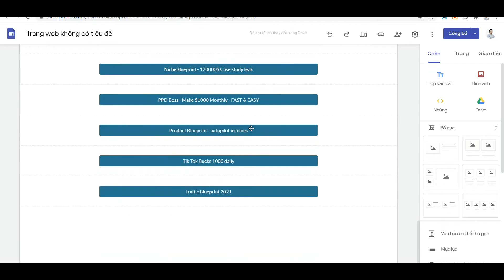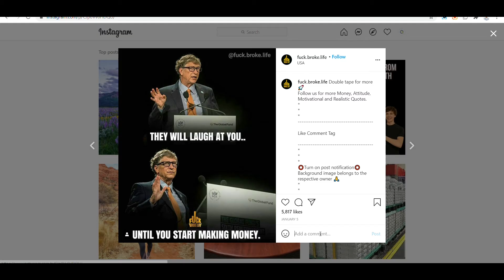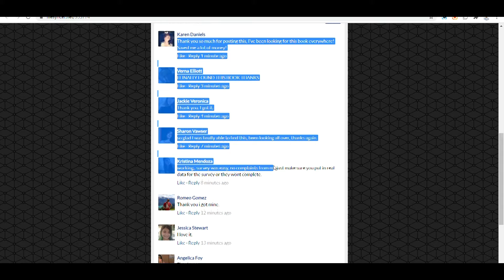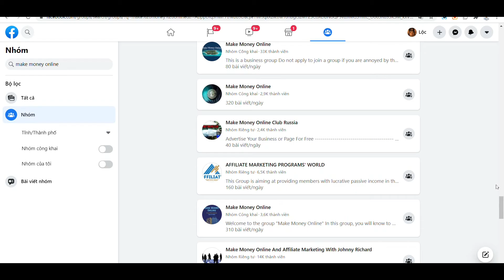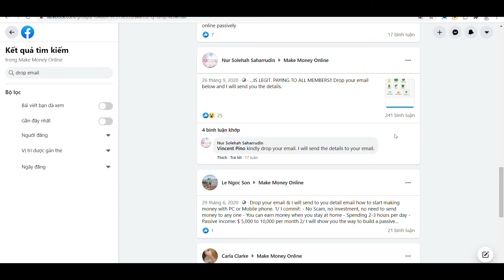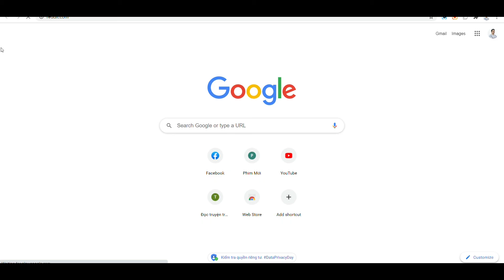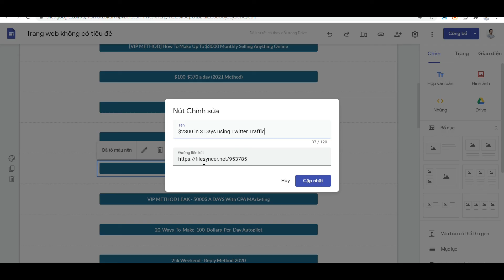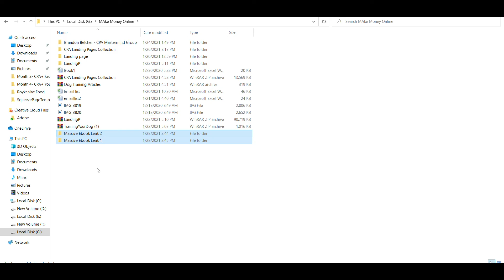Hướng Dẫn Kiếm 1000$ Không Cần Kỹ Năng (P2) I Kiếm Tiền Mới Nhất I Kiếm Tiền Online